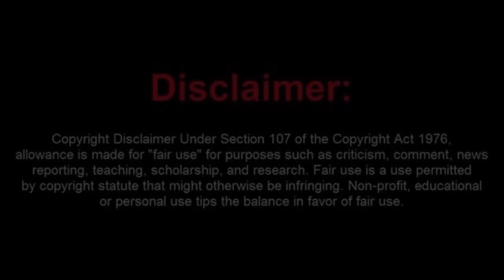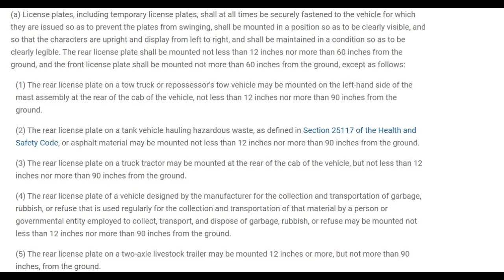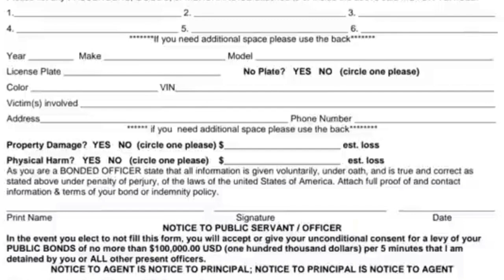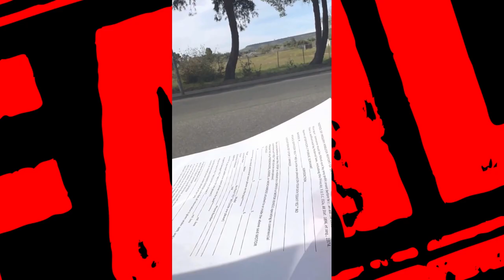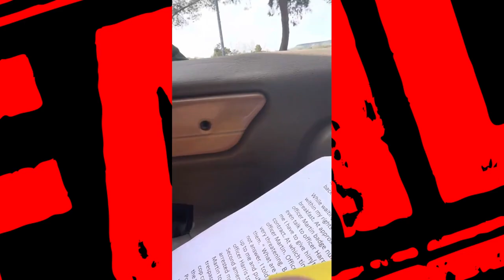Sovtard Failed to Learn The First Time and gets Arrested Again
In this video, a Sovtard that failed to learn his lesson about what the laws actually are repeats history and gets arrested again.